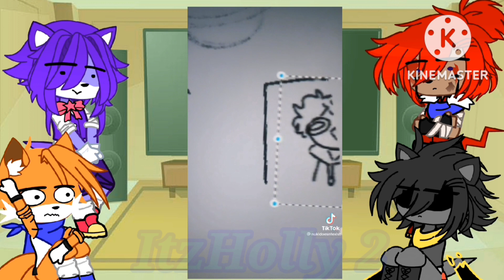Needlem0use characters react to Mandela Catalogue ||GCRV||Analog Horror||⚠️Scary imagery⚠️